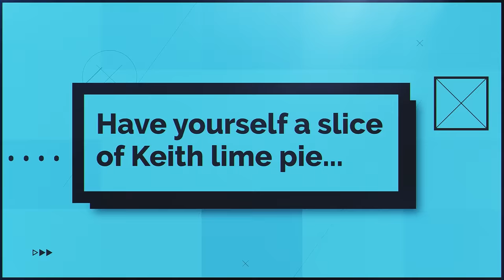The Try Guys Dress Like Keith • Closet Swap Challenge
Blue. Plaid. Squares… Who’s ready for another style swap?! This week we’re dressing like Keith! Who do you think will rock the Habersberger look the best?

EDITED BY
Skyler Klingenberg

EXTERNAL CREDITS
Director of Photography - Dawn Shim
Camera Operator - Kevin Castro
Sound Mixer- David Beede
Boom Operator - Colbie Crow

2nd TRY LLC STAFF
Desiree Hurlbut - Assistant Production Coordinator